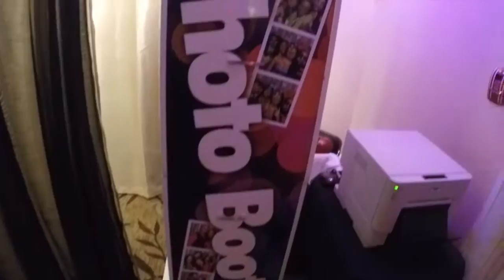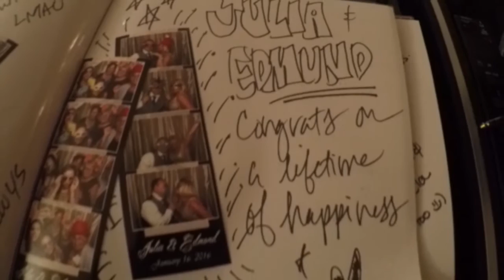Julia & Edmond Wedding @ Mayfair Hotel & Spa